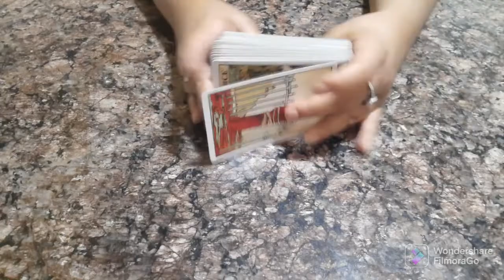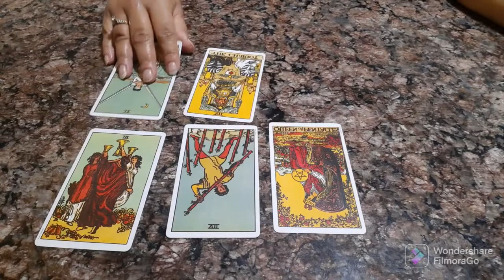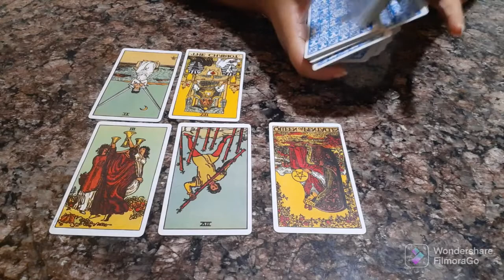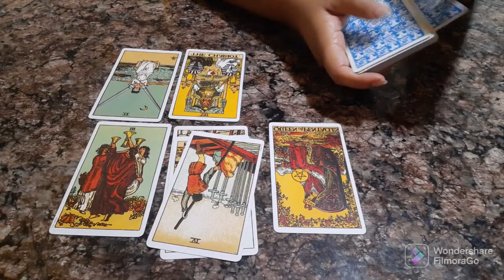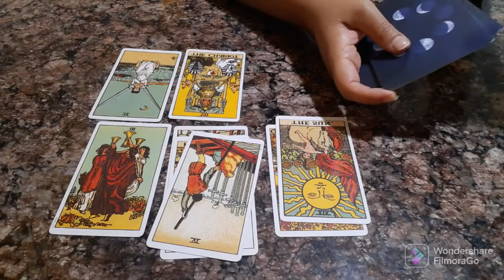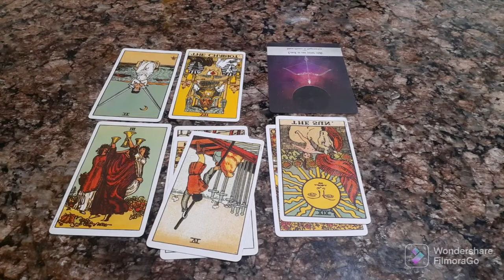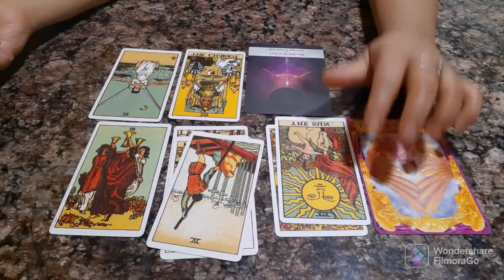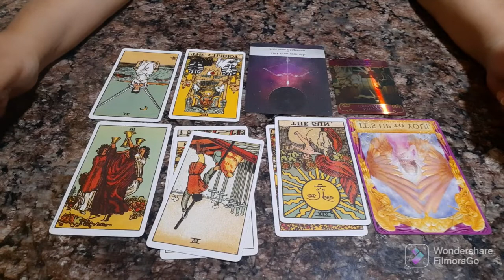SAGITTARIUS ♐️ | DHANU RASHI | 11TH-20TH SEPTEMBER 2022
Tarot Reading for SAGITTARIUS (dhanu rashi) from 11th-20th of September 2022